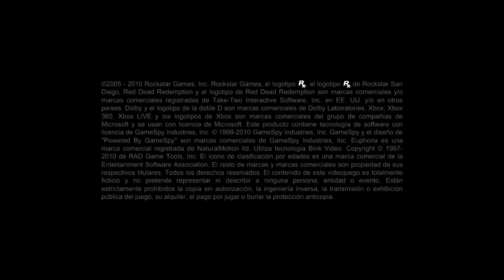En Red Dead Redemption modo zombie En La Xbox Juan "En busca de la cura"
Puedes patrocinarme para seguir haciendo esto a mi PayPal solo copia el enlace de abajo y domame cuando quieras y cuantas veces quieras:

Te gusta el anime H, te interesan los juegos tipo Eroge RPG y Novelas Visuales,

Tambien puedes apoyarme con depositos si vives en México puedes hacerlo en cualquier Oxxo del país a este número de tarjeta:

Banco:

Bancomer

Número de tarjeta:

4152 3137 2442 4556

de ante mano gracias.

Nota: oxxo cobra cierta comisión para que cuando me apoyes lo tengas en cuenta gracias